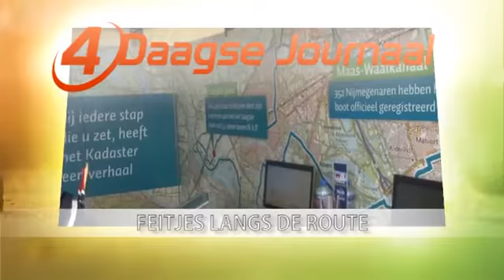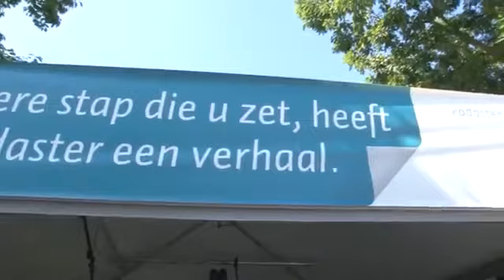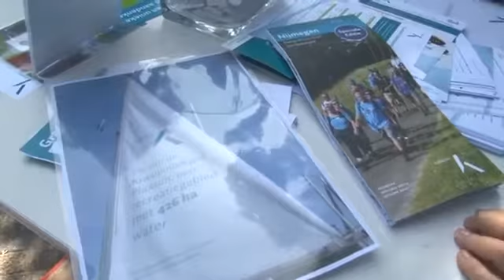ENG camera door Robin Busscher